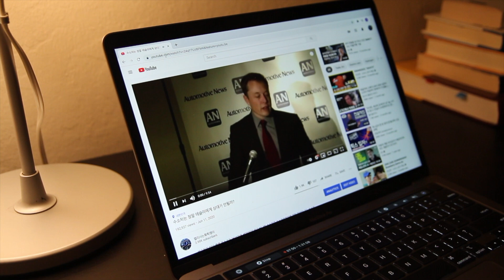일론 머스크는 보지 못한 수소차의 빅픽쳐(아직은 테슬라, 하지만 미래에는..)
Chapters:
0:00 수소차는 정말 테슬라에게 상대가 안될까
0:36 인트로. 감사합니다
1:09 수소차 간략 설명
1:35 수소차는 바보같은 생각이다
2:22 바보같은 생각이 아닌 이유
2:53 빅픽쳐를 보자
3:29 효율성은 더이상 기준이 아니다
4:14 왜 배터리로 옮기면 안되는데?
5:06 그래도 왜 굳이 수소차를?
5:52 송전선 vs 파이프
7:10 우리나라는 어떨까?
8:08 수소 기술은 완벽하지 않다
8:50 그분들께 묻습니다

제가 유튜브 시작하고 초반에 올렸던, "수소차는 바보같은 생각이다"라는 영상이 감사하게도 많은 주목을 받아서, 곧 20만뷰가 넘어갈것같네요. 댓글은 무려 천개가 넘구요.
허접한 영상임에도 시청해주신분들께 진심으로 감사드립니다.

이번 영상은 단순히 수소 전기차와 배터리 전기차의 특성을 비교한것이 아닌, 수소차가 수소경제라는 큰 그림에서 왜 필요한지, 그리고 왜 정부는 수소경제와 수소차를 밀고 있는지 알아보았습니다.

제 채널을 지금까지 봐 오신 분들은 아시겠지만, 저는 결코 배터리 전기차가 수소차보다 못하다고 주장하는것이 아닙니다. 두 기술 모두 충분한 가치가 있고, 공존할 가능성도 매우 크다고 말하고 있는 것입니다.

출처:
-논문-
[1] Renssen, S. V. (2020). The hydrogen solution? Nature Climate Change, 10(9), 799-801. doi:10.1038/s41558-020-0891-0
[2] Tsakiris, A. Analysis of hydrogen fuel cell and battery efficiency. Copenhagen Centre On Energy Efficiency.

 -기사 및 국제기구 자료-
[1] How Do Fuel Cell Electric Vehicles Work Using Hydrogen?
[3] What's more efficient? Hydrogen or battery powered? (2020, September 18).
[4] [수소경제 ①] 궁극의 청정에너지 '수소' 개발하는 선진국들. (2019, December 31).
[5] '바람의 섬' 제주도의 풍력발전, 바람 잘 날 없다. (2018, July 15).
[6] 박태환. (2005, September 30). 여수를 '태양광의 도시'로.